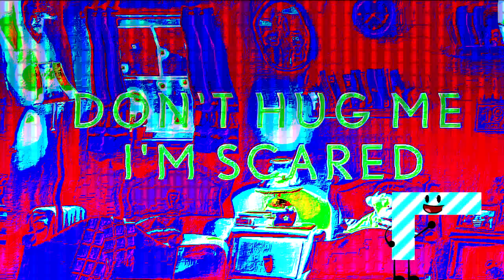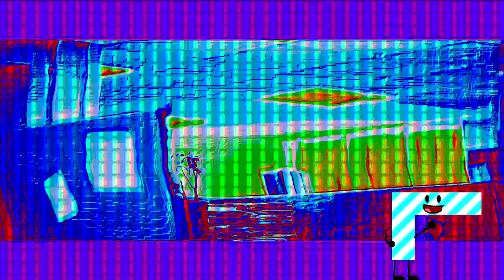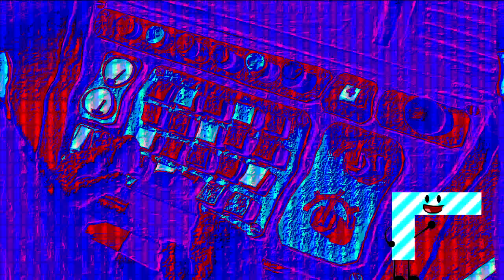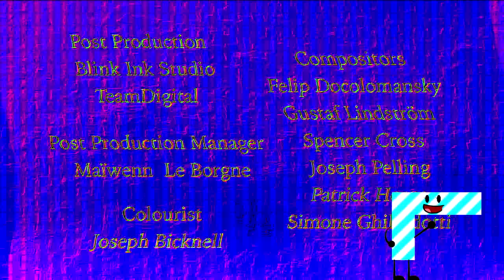Don't Hug Me I'm Scared 6 got Corrupted 3.0